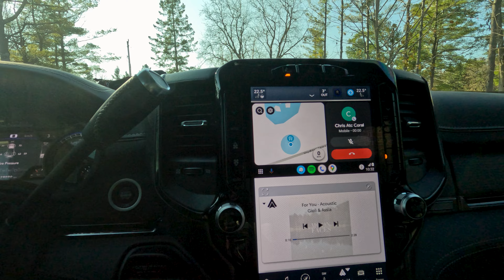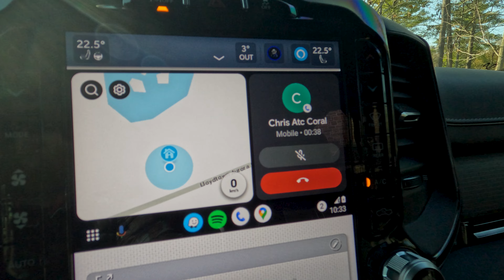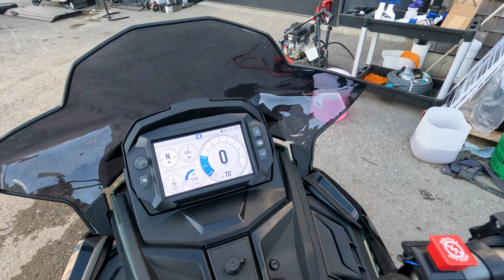I Bought a $32,000 Sled! 2024 Khaos RMK 9R Build!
In this video we visit our friends at ATC Coral in Stouffville, ON and document the unwrapping and building of our brand new 2024 Polaris Khaos RMK 9R 146!

The best and most commonly used off road accessories that you need for your rides!

ASLC-2A33421B-80003F8E31
ASLC-2A333C26-8AE087A85B
ASLC-2A333457-9C07207E53